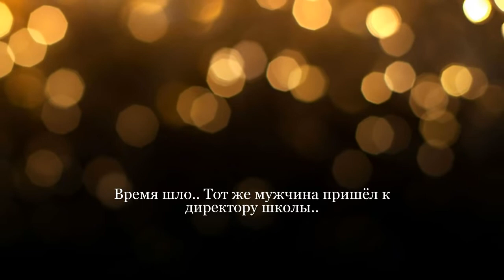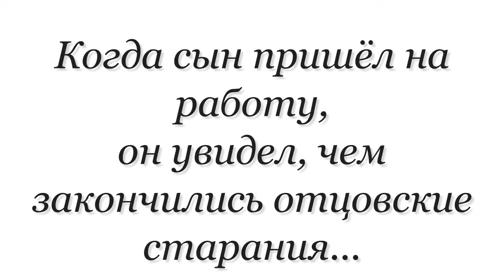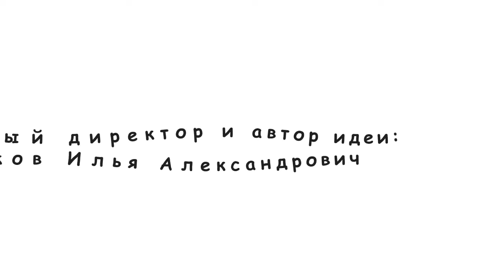Trailer music / Я ПРОТИВ КОРРУПЦИИ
Коррупция это бич всех стран Мира, согласны?
Одна взятка = два преступника! Одажды мужчина пришёл к доктору со словами : "Хочу, чтобы жена рожала в лучшей палате". Сделка состоялась.. Время шло.. Тот же мужчина пришёл к директору школы: "Хочу, чтобы мой сын учился в самом лучшем классе!" Сделка состоялась.. А время всё шло.. И снова тот же мужчина пришёл к ректору института: "Хочу, чтобы мой сын закончил учёбу с красным дипломом!" Сделка состоялась.. А время не останавливалось. И вновь тот же мужчина пришёл к начальнику колонии: "Хочу, чтобы мой сын перешёл на более высокую должность!"  Сделка состоялась, но... Когда сын пришёл на работу, он увидел, чем закончились отцовские старания...(чем именно, видно в конце видео, таймер 2:00).
 Дочь обратилась ко мне за помощью, когда ей дали задание сделать мультик про коррупцию. Мультики я делать не умею, поэтому получился такой мультяшный комикс)